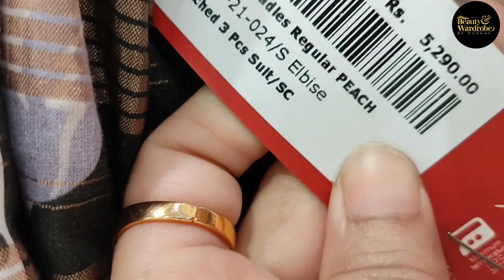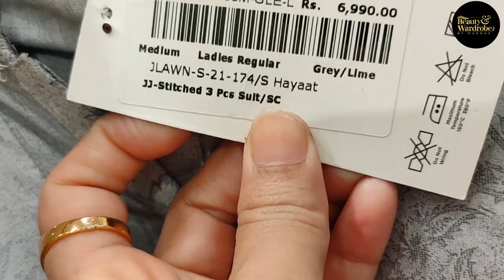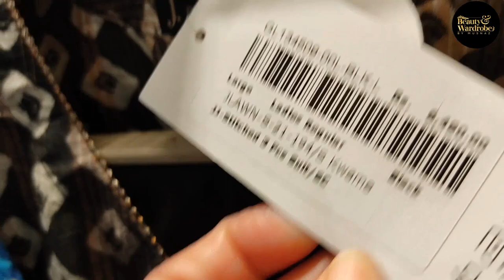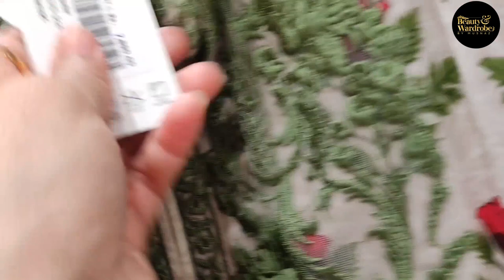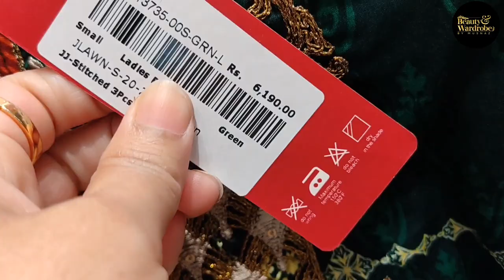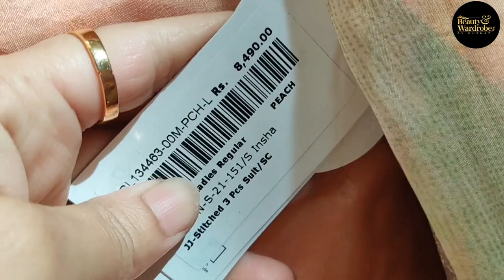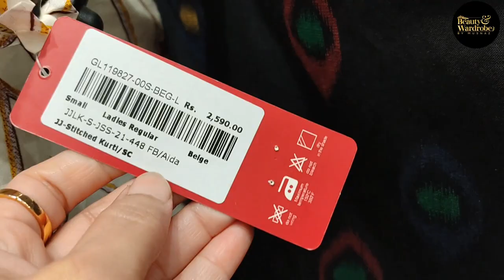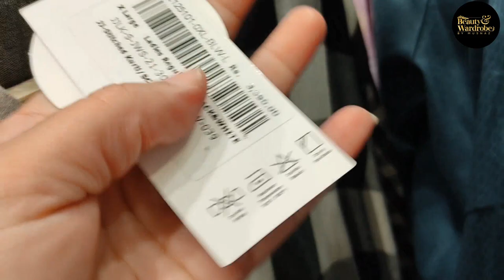J. Summer Gala Sale 2021 Upto 50% Off On All Articles😱.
J. Summer Gala Sale 2021 Upto 50% Off On All Articles 😱. Worldwide Shipping Available.

Store Visit Vlog.
All pret collection covered in this video.